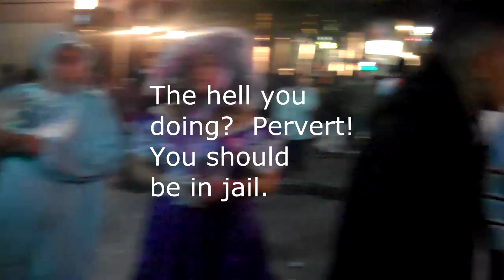Sixth Street, just before Halloween 2011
Sixth Street, downtown Austin Texas.
Saturday night, October 29, 2011
Just before Halloween.